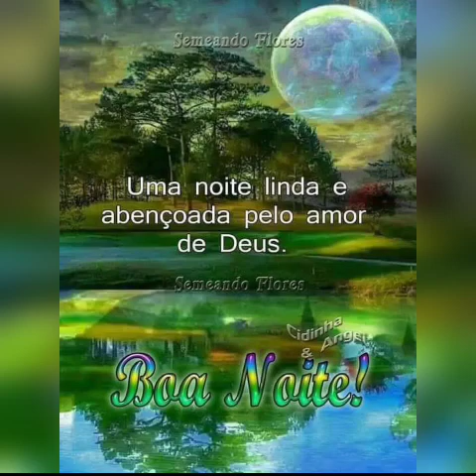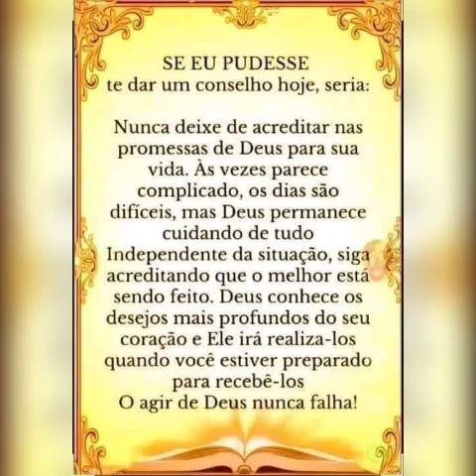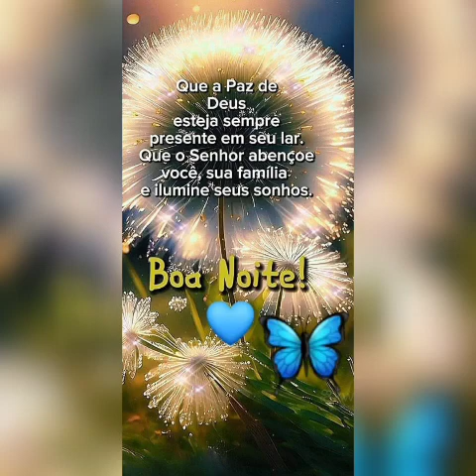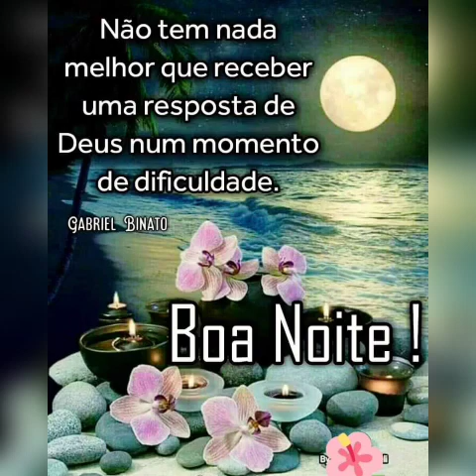O processo é no tempo de Deus.😍🌹@marcosmacielinscreva.